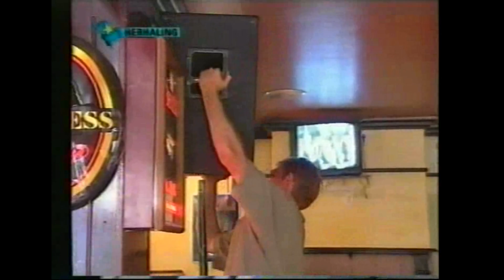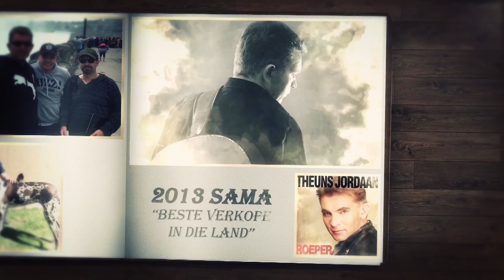Theuns Jordaan - Huldigingsvideo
'n Pragtige kyk na die lewe en loopbaan van die Afrikaanse musiek-ikoon, Theuns Jordaan, soos gespeel gedurende Theuns se huldigingsdiens in Pretoria op 26 November 2021.

In liefdevolle herinnering aan Theuns Jordaan.
10 Januarie 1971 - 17 November 2021